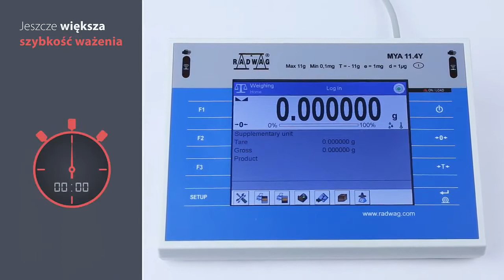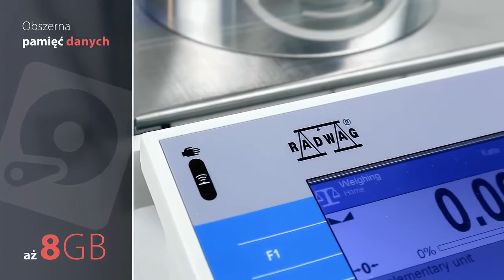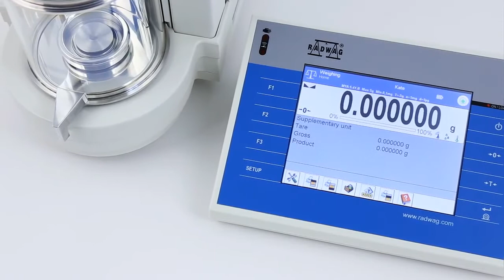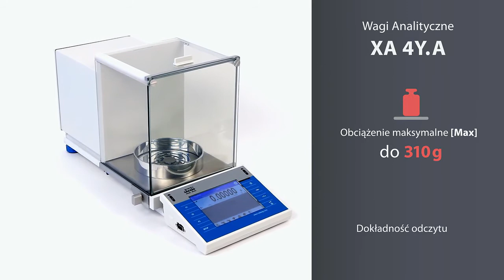XA 4Y Series Analytical Balances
4Y series balance is an optimized modern device which features an option of automatic level control (LevelSENSING) as one of numerous functions. The practical effect of balance customization are individual user profiles and gradable permission levels for access to balance menu.Programmable proximity sensors offer wide range of possibilities: zeroing, tarring, printout.

Several functions such as differential weighing facilitate multi-stage mass control of one and the same sample subjected to various processes. Pipettes calibration function is an ergonomic tool designed to calibrate and control piston pipettes with the use of gravimetric method. MEDIA module, as one of the greatest 4Y series assets, provides the user with an on-screen help and support.

The 4Y series features reliable measuring system housed within a tight casing. With this feature, the balance provides accuracy and fast measurement for any working environment. DPA SYSTEM (Dual Point Adiustment), which is the great novelty of RADWAG analytical balances, guarantees perfect linearity even for challenging ambient conditions. DPA is a standard solution of the XA.4Y series regardless of the reading unit value.

Measurement accuracy is guaranteed with an adjustment procedure carried out using an internal adjustment weight. This fully automatic process is controlled by a module intended to diagnose ambient conditions change (on-line). Adjustment processes (internal and external) can be performed in accordance with a specially designed schedule.